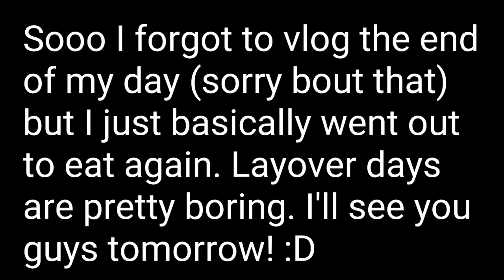Truck Parking Or Landfill? (Trucking Vlog #38)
Just south of Memphis I found a landfill to park and spend a full day at :)

Yves V & Matthew Hill feat. Betsy Blue - Stay